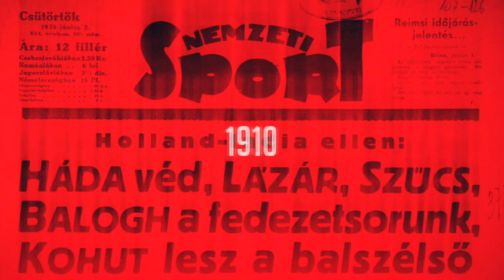Újpest: Itt újjáépíthetem magam, mint Csoboth Kevin – Kiss Tamás is ezt az utat járná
Mint ismert, a labdarúgói NB I-re készülő Újpest FC 3–2-re kikapott az NB II-es Vasas FC-től felkészülési mérkőzésen. A találkozó után a lila-fehérek egyik új igazolásával, a Puskás Akadémiától érkező Kiss Tamással beszélgetett az NSO Tv stábja.